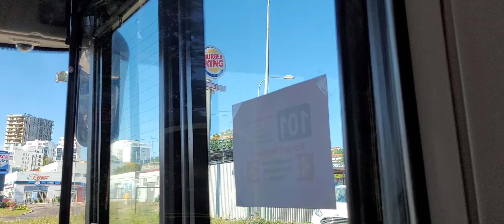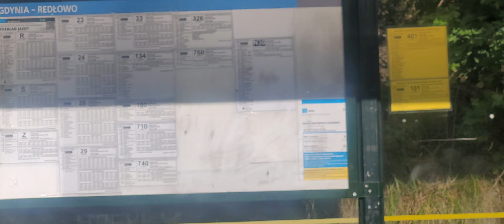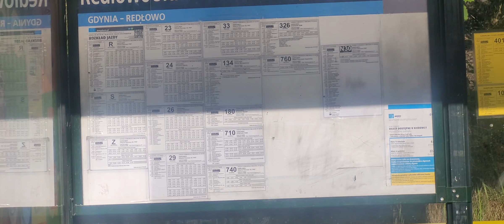Linia 101 Śródmieście SKM Gdynia Dworzec główny PKP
Wysyłam filmik z przejażdżki specjalną , zabytkowa linia 101 łącząca Gdańsk , Sopot i Gdynię.

miłego oglądania.